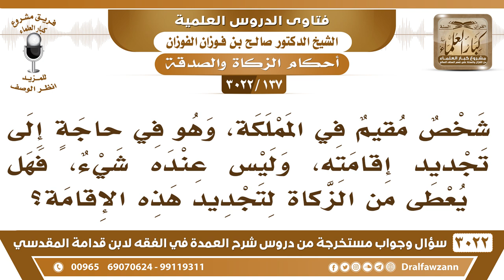[137 -3022] مقيم في المملكة بحاجة إلى تجديد إقامته، وليس عنده شيء، فهل يعطى من الزكاة لتجديد إقامته؟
-"[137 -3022] السؤال: شخصٌ مقيم في المملكة، وهو في حاجة إلى تجديد إقامته، وليس عنده شيء، فهل يعطى من الزكاة لتجديد هذه الإقامة؟
الجواب: الجَوَابُ: هذا من الضرورات، إذا كان مسلماً ويحتاج إلى تجديد إقامة ولا عنده مبلغ يغطي التكاليف يساعد من الزكاة، نعم.
للاشتراك في قناة الشيخ صالح الفوزان

للاستفسار والإقتراحات والدعم
رئيس الفريق
لمشروع كبار العلماء